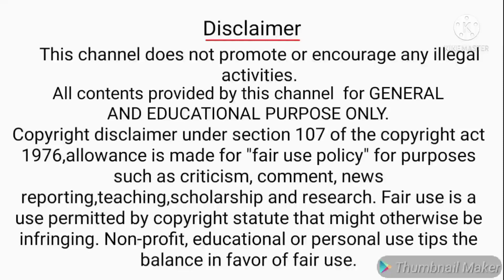(in Tamil) SaudiArabia Exit Re-Entry Visa Fees & Final Exit Fees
Hi frds,
This channel videos SaudiMLP channel videos create SaudiArabia news and updates then tech videos.

Comments

Share and